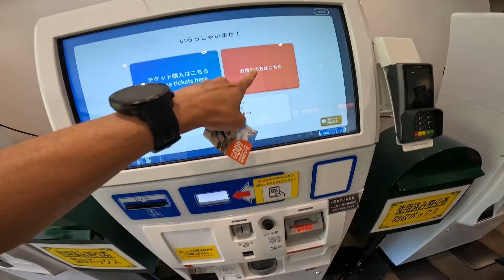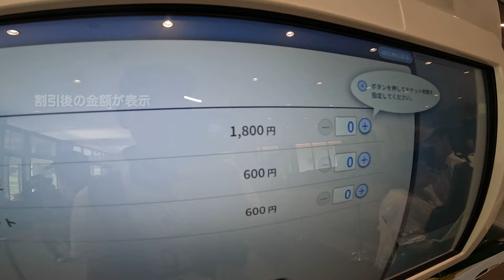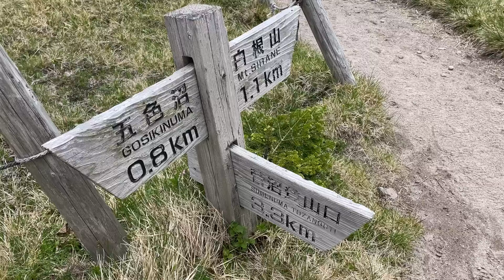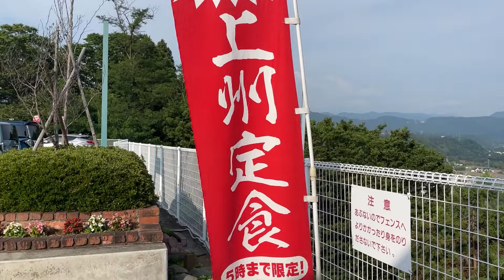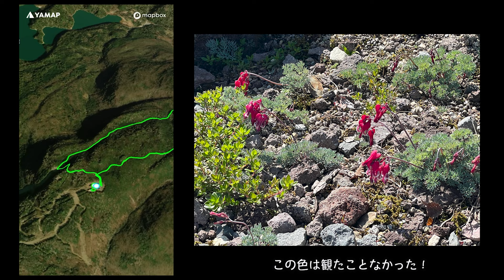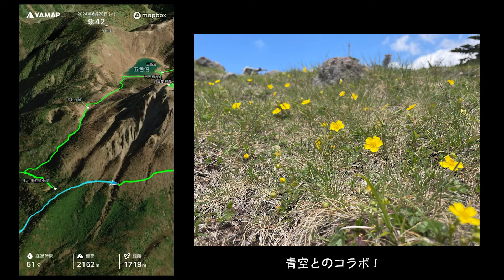日光白根山の絶景を堪能！初心者でも楽しめる驚きの登山体験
山好き「イッチー」とその仲間がお送りする登山系はらぺこ動画

GFチャンネル名前の由来：
動画にメインで出演する九州男児「イッチー」の大好きな大観峰（熊本県阿蘇市）から見える大草原。
その大草原（＝Green Field）の頭文字を取ってGFです。
大草原に行くと大人も子どももみんな走り回りたくなりますよね？
そんなワクワクした気分になれる動画作りを心掛けています。

0:00 オープニング
0:42 まずはロープウェイを使って山頂駅へ
1:26 山頂駅周辺はコマクサが満開
2:46 序盤は森林の中を散策
5:43 砂礫地帯を登る
7:13 日光白根山の山頂
8:34 五色沼へ
11:12 弥陀ヶ池へ
12:15 七色平と六地蔵を経由してロープウェイへ
14:07 登山後のお楽しみ
16:05 クロージング

今回は花の百名山「日光白根山（にっこうしらねさん）」へ。
火山活動によって形成された特徴的な地形や火口湖が見どころです。
また、希少な植物や野生動物が生息しており、自然観察にも最適です。

撮影機材
GoPro HERO10 Brack
iPhone 12Pro

本業はこちら👇
登山者のお悩みを解決！

「登りも下りももっと快適に♪」がコンセプト

山好きの集まる東京都立川市の動作改善特化型コンディショニングジム
『グリーンフィールド立川』

登山の際に膝が痛くなる方や足腰が不安な方へ
大好きな登山を一生楽しむために効率的な身体を手に入れましょう♪